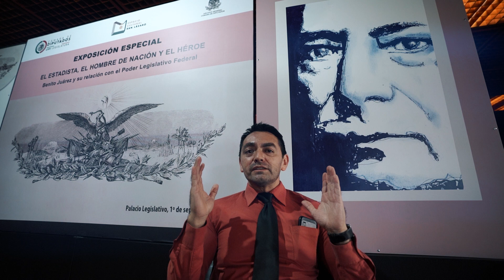Curso en Línea, México "La construcción de una ciudad sin Dios"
En el Museo Legislativo organizamos cursos en línea, como el de:
México "La construcción de una ciudad sin Dios", impartido por el Dr. Miguel Ángel Rosas. Especialista, maestro y doctor en Historia del Arte por la Facultad de Filosofía y Letras de la UNAM.